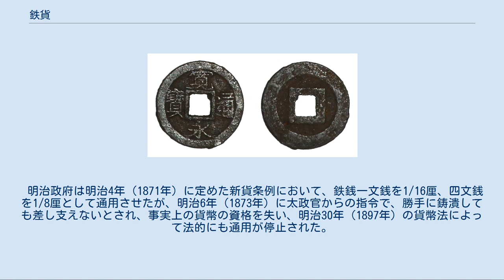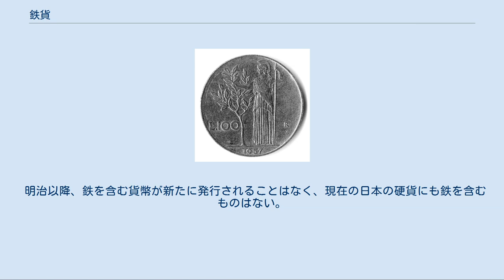鉄貨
鉄貨（てつか、てっか）は、鉄によって作られた貨幣のこと。
東洋において発行された鋳造による穴銭は鉄銭（てっせん）とも呼ばれる。
 古代ギリシャでは小額の貨幣として鉄串が流通し、鉄鉱山を持つスパルタはリュクルゴスの時代に鉄棒を唯一の貨幣と定めて、貴金属を国家が独占した。
プルタルコスの伝承によれば、スパルタの鉄棒は1本の重量が1エウボミア・ミナ（4.27キログラム）であり、取引で輸送の負担が大きかったとされる。
 10ペニヒ鉄貨 1917年 5ペニヒ鉄貨 1915年 第一次世界大戦後のドイツにおいては物資の不足のため、1915年から1922年に掛けて5ペニヒおよび10ペニヒの鉄貨が発行された。
また同じデザインで1916年から1922年に掛けて10ペニヒの亜鉛貨も発行されている。
 また第二次世界大戦後、ドイツ連邦共和国（西ドイツ）では1948年から1ペニヒの銅張スチールのクラッドメタル貨、1949年から5ペニヒおよび10ペニヒの黄銅張スチール貨がユーロ導入によりドイツマルクが廃止されるまで発行された。
 100リラ 1957年 イタリアでは1954年から50リラのステンレススチール貨、1955年から100リラのステンレススチール貨がユーロ導入によりイタリアリラが廃止されるまで発行された。
 なお、同じサイズの50リラおよび100リラのステンレススチール貨がバチカン市国からも発行され、これらはイタリア国内でも通用した。
 「中国の貨幣制度史」も参照 中国においては古くから鉄銭が作られていた。
例えば、新末の混乱時に四川に成立した公孫述の政権は鉄銭を鋳造（『後漢書』公孫述伝）し、南朝梁の普通4年（523年）には銅銭を廃止して鉄銭に切り替えたために贋金が流通して経済が混乱したとされている（『隋書』食貨志）。
また、唐の時代には「鉄開元」と呼ばれる鉄の開元通宝が私鋳銭として鋳造された。
五代十国時代の地方政権においても鉄銭が鋳造される場合があった。
 宋の時代には辺境であった四川・陝西などで用いられた。
これは銅銭の国内需要増大に対応するための側面と国境地域より国外、特に宋と対立関係にあった遼や西夏などへの流出を阻止する狙いがあった（特に西夏とはたびたび軍事的衝突があり、そのたびに国境に近い陝西などでは軍事関係の物資調達に伴う取引が盛んに行われたため、その分国外への流出の危険性が高くなった）。
また、四川の場合、地理的に他の地域と画していたこと、後蜀の広政13年（955年）以後、鉄銭が導入され、銅銭と同価値として通用させられていたことなどが背景として挙げられる。
 北宋は後蜀を併呑した乾徳3年（965年）以後、四川の銅銭を回収して鉄銭に変更する政策を採ってきたが、開宝3年（970年）に鉄銭の本格鋳造と銅銭の四川への持込を禁じて以後、四川の鉄銭地域化が本格化した。
その後、規制の強化と緩和を繰り返しながら民間からの銅銭放出と鉄銭流入を進め、太平興国7年（982年）には租税の納付をはじめ、全ての取引が鉄銭で行われ、銅銭の使用が完全に禁止された（ただし、この段階では既に四川の民間にはほとんど銅銭は出回っていなかったと考えられている）。
その後、淳化5年（994年）に域外で用いるための銅銭の公定比価が1対10とされ、景徳2年（1005年）には鉄銭10枚すなわち銅銭1枚と等価とされた景徳当十大鉄銭が鋳造された（ただし、租税については1対1の名目が南宋末期まで守られていた）。
その後、北宋末期の混乱を経て南宋に入ると、四川においては1対2の公定相場が用いられるようになり、鉄銭のみが流通する貨幣システムが南宋末期まで続いた。
 一方、陝西においては慶暦元年（1041年）に対西夏戦争の軍費調達を名目として鉄銭導入が開始され、当初は通常の小平銭（小銭）と10枚分に相当する当十銭（大銭）が発行され、銅銭との相場は1対1であったが、たちまち私鋳銭の出現などによって経済に混乱を来たした。
これは陝西が四川と違い、中原の他の地域と陸路・水路での交通が比較的容易であったために銅銭の流出入が激しく、銅銭自体が民間から消えてしまった四川とは違い、鉄銭を使わなければならない必然性が乏しかったこと、不適切な相場によって私鋳銭によって利鞘を稼ごうとする動きが盛んであったことが挙げられる。
このため、何度か鉄銭の発行停止や公定相場の変更などの措置が取られ、嘉祐4年（1059年）に大銭を小銭2枚分として銅銭との相場を1対3に確定させることで漸く収束した。
その後も、銅銭流通の禁止（鉄銭使用...